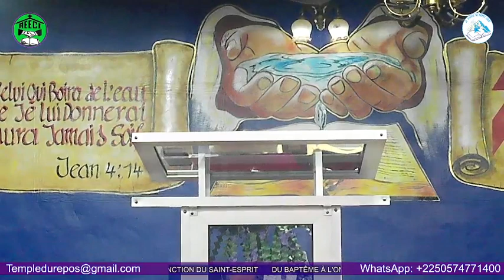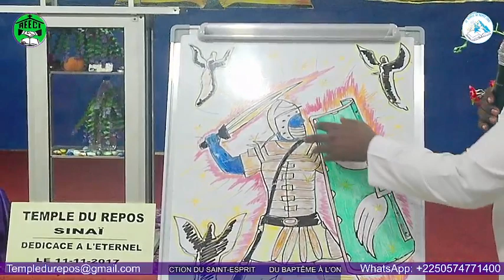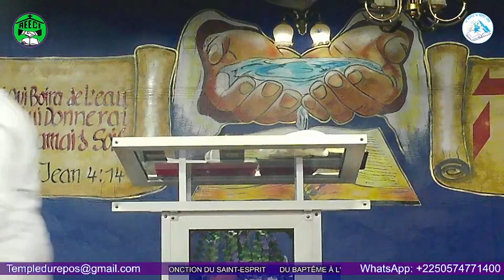15 mai 2024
PENTECÔTE 2024
THÈME : DU BAPTÊME À L'ONCTION DU SAINT-ESPRIT